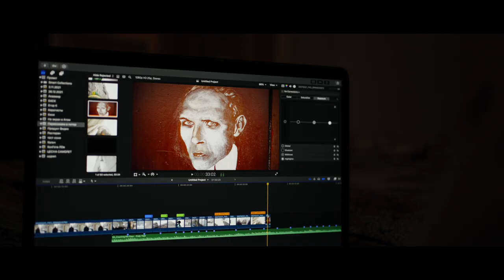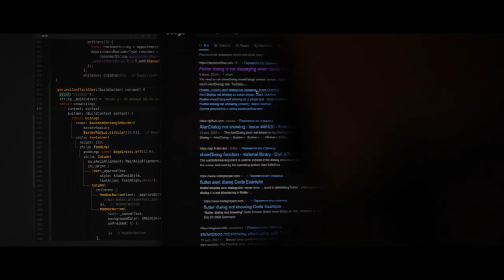sony FX3 camera test in the city 2022 |slog3 Sgamut3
Есть что рассказать, но пока просто покажу. Хочется поснимать но еще не снимал, как поснимаю все расскажу.